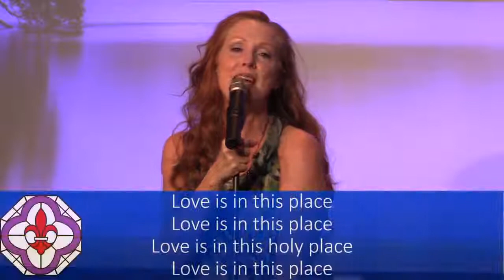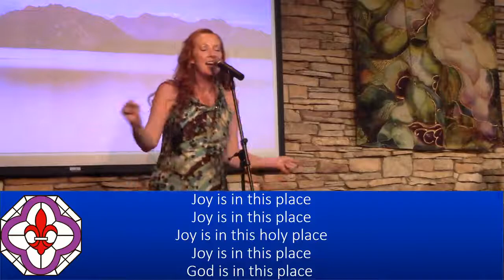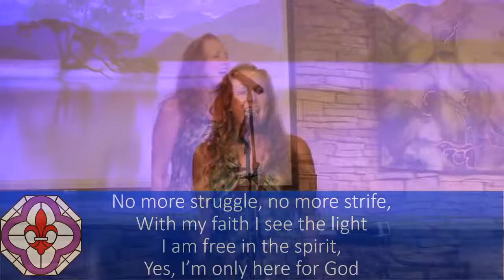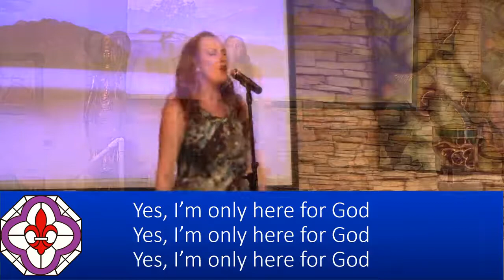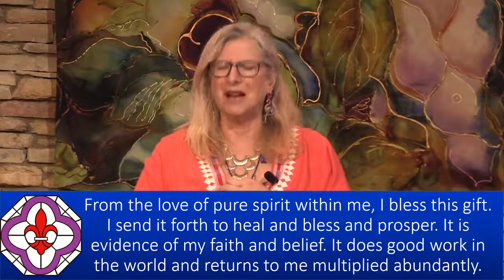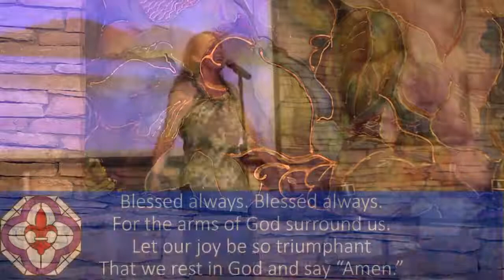Wednesday Talk - "Who's in Charge" - Rev Sydney Steen, 08/17/2022 - NHCRS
Join Rev Sydney Steen as she explores, "Who's in Charge."
With soloist Margaret Owens.